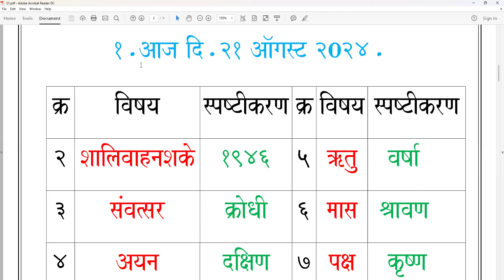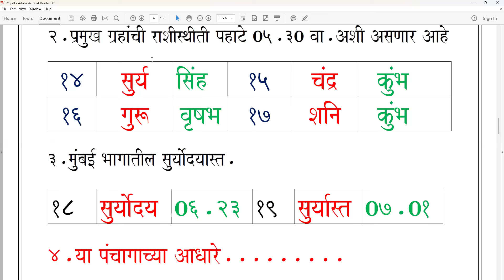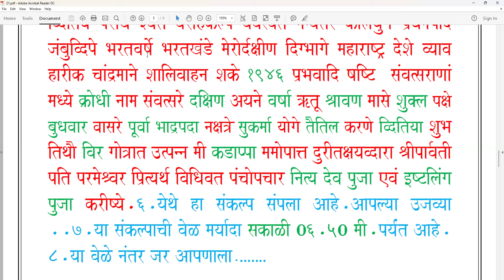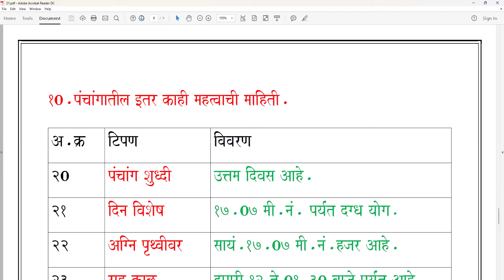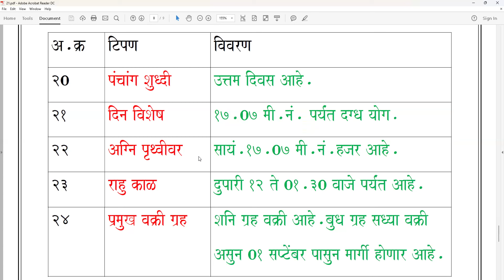पंचांग आजचे / बुधवार / दि.२१.०८.२०२४.